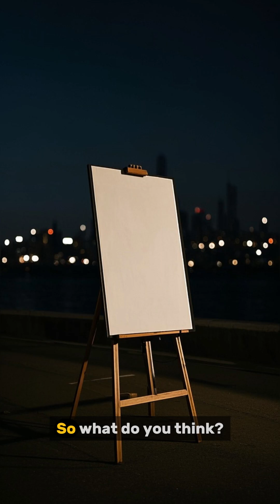What If the Ocean Suddenly Dried Up? 🌊 (The Shocking Truth!)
What would happen if the entire ocean suddenly dried up? 🌊
No more fish, no more tides, no more rain. The Earth would turn into a global disaster zone.
In this short video, we explore the terrifying consequences of a waterless planet — from climate collapse to oxygen loss.